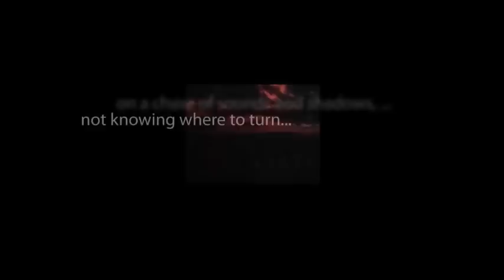CBS Radio Mystery Theater "Voices of Death" hosted by E.G. Marshall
The apparition of a dead producer, Peter Truro, returns to haunt the actor Jason Phillips through his television set.